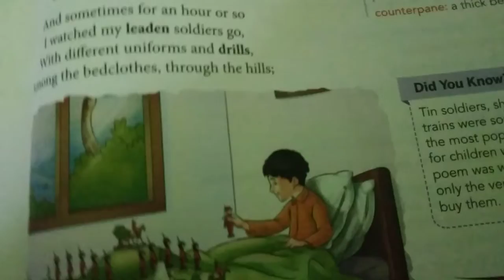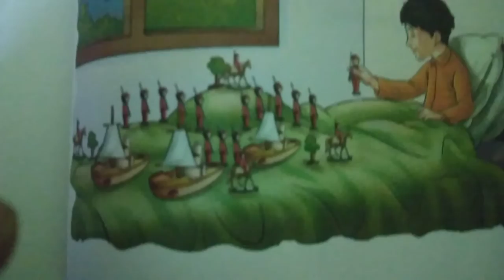the land of counterpane